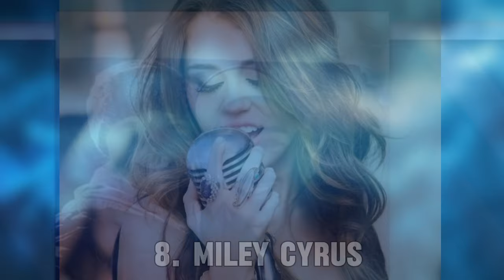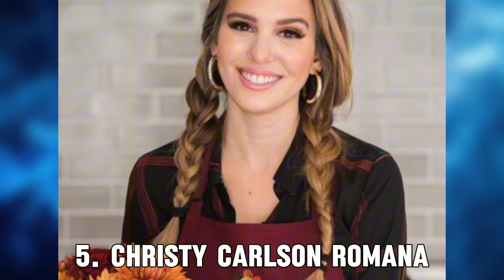10 Child Celebs Who Aged Badly!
Explore the intriguing phenomenon of child celebrities who experienced drastic changes in their appearance as they grew older in this eye-opening video. Join us as we delve into the lives of these former child stars and examine the factors that contributed to their perceived "bad aging."

From child actors and singers to former teen sensations, we'll shine a spotlight on individuals who once captured the hearts of audiences around the world but faced challenges as they transitioned into adulthood. Through a blend of archival footage, expert analysis, and candid interviews, we'll uncover the highs and lows of their journeys in the public eye.

But beyond the surface-level changes in appearance, we'll also explore the deeper implications of fame at a young age, including the pressures of maintaining a certain image, navigating the pitfalls of stardom, and coping with the harsh scrutiny of the media and public.

Join us as we reflect on the complexities of fame, aging, and the human experience, and gain a deeper understanding of the unique challenges faced by child celebrities as they navigate the transition to adulthood.

Immerse yourself in the world of Tattletales, where captivating celebrity news, juicy gossip, and tantalizing rumors come to life. Whether you're a casual observer or a dedicated pop culture aficionado, Tattletales is your go-to destination for everything celebrity-related.